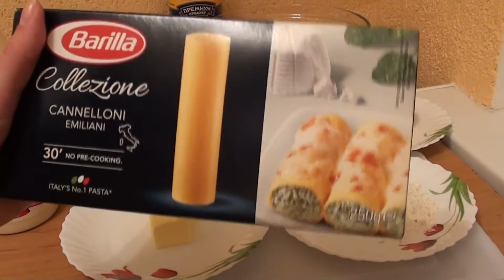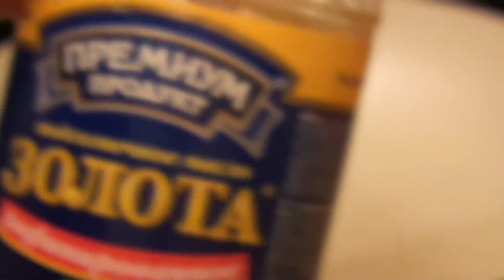Каннеллони с курицей под соусом бешамель.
Рецепт каннеллони с курицей, самый простой рецепт приготовления и такой вкусный!
Приятного аппетита!